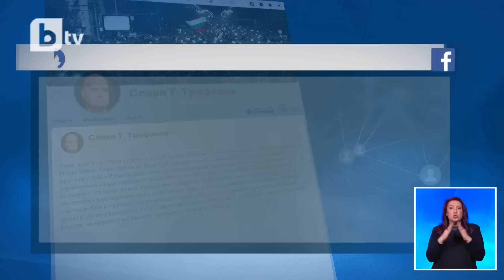Скандал между ПП-ДБ и „Възраждане“ прерасна във физически сблъсъци, плюене и обиди | БТВ Новините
Високо напрежение и физически сблъсък в пленарната зала на Народното събрание между депутати от „Възраждане“ и ПП-ДБ. До него се стигна след изчетена декларация от партията на Костадин Костадинов.

📱 Следете всичко най-важно на и в социалните мрежи